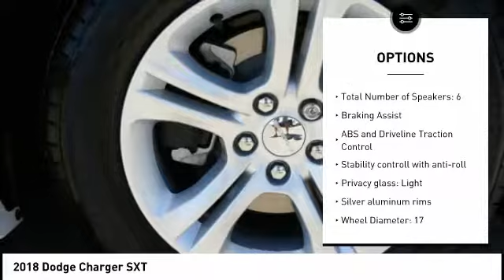2018 Dodge Charger Peoria AZ J2097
2018 Dodge Charger SXT

You'll love this 2018 Dodge Charger. This is a  you'll want to take home.